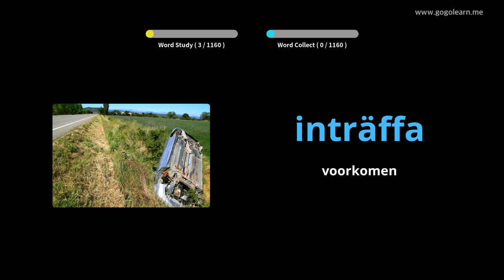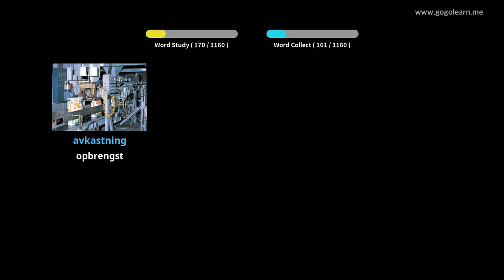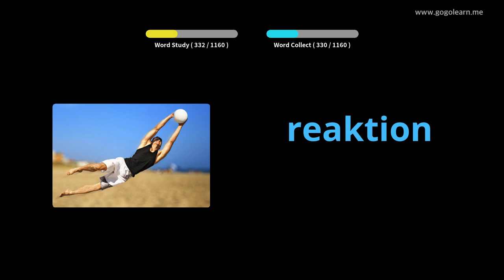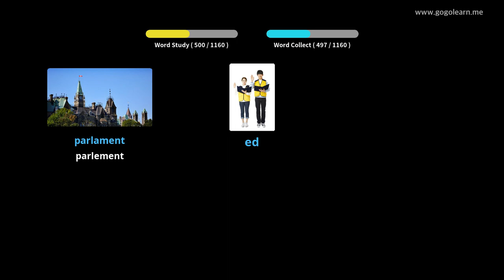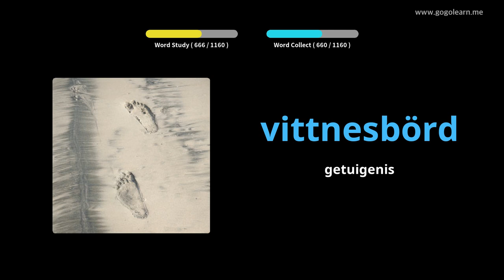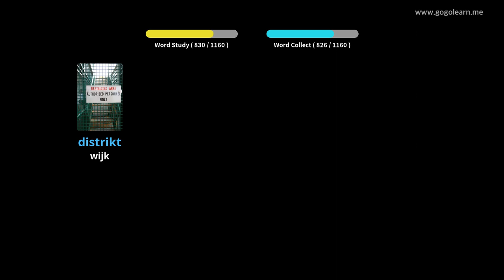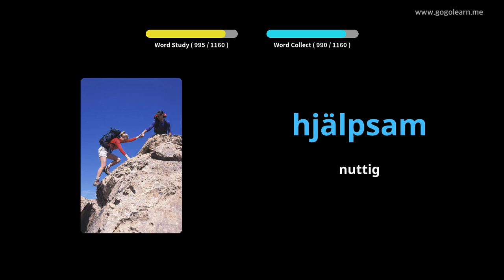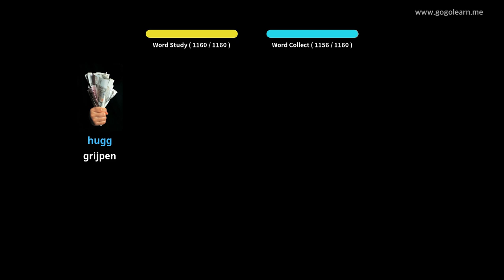Zweeds Leren Door Middel Van Foto's |Zweeds woordenschat Student | Golearn